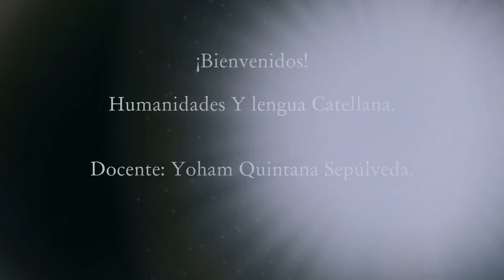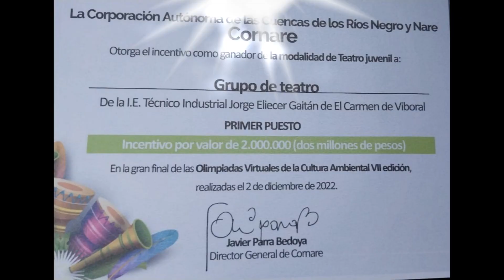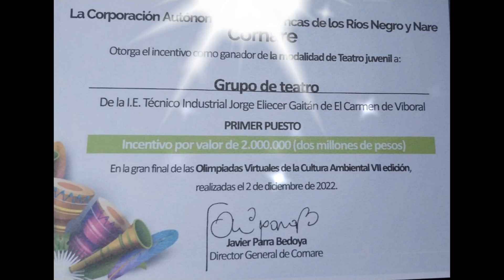Video presentación nuevo año Yoham 2023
Presentación del área y proyectos.
Yoham Quintna Sepúlveda.
IETI
2023